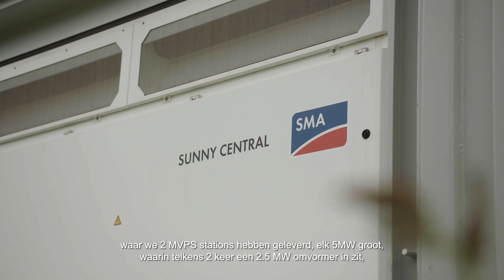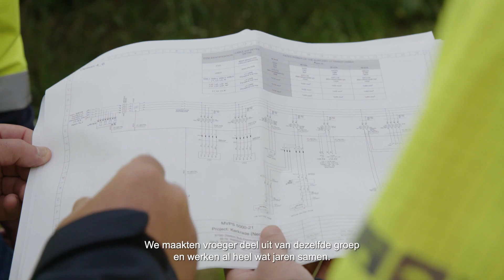14.7 MWp solar park Kerkrade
Solar Park Kerkrade, in The Netherlands, has an installed capacity of 14.7 MWp. With 2 MVPS stations of 5 MW each containing two 2.5 MW central inverters connected to 36.000 solar panels the solar park generates green electricity equal to the average annual electricity consumption of about 4,000 Dutch households.

Discover in this video how the collaboration between parties contributed to the project,  why a central solution was opted for and how the project was financed.